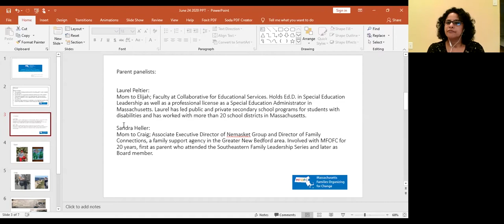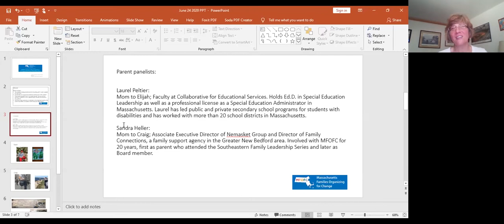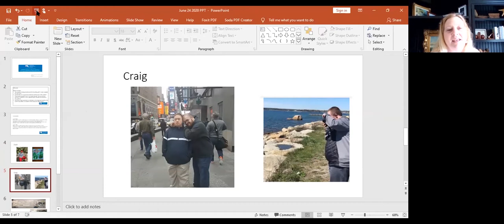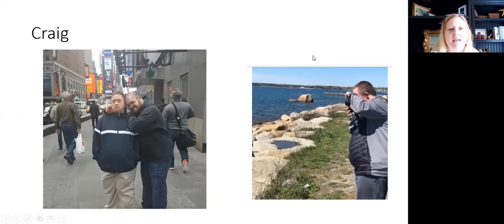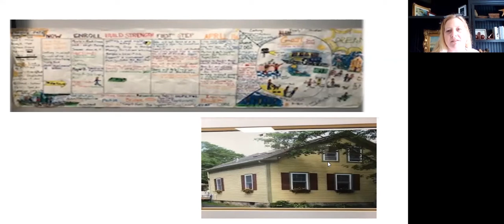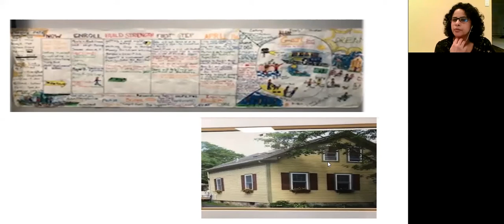COVID's Impact on Person-Centered Arrangements: Parent Panel Discussion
How have person-centered living arrangements fared during the COVID-19 crisis?

In this concluding webinar in the series, we will check in with three parents who practice person-centered planning for adult children with disabilities. During this interactive session with the parent panel, we will discuss:

    Impact of COVID-19 crisis on their children's living arrangements, including dealing with concerns and challenges
    Strengths of the person-centered plans that helped the families adjust to the crisis
    Unexpected benefits of the crisis, including new skills, strategies, resources
    Lessons for person-centered planning - gaps revealed by the crisis, considerations for other families, rethinking for the long term.

Presenters:
Sandra Heller
Sandy helped her son Craig, who has Down Syndrome, create a person-centered plan that enables him to work and maintain independence on his terms. Sandy is Board Chair at MFOFC and Associate Executive Director at the Nemasket Group.

Dr. Laurel Peltier
Laurel worked with son Elijah, who has autism and intellectual impairment, to create a person-centered plan and shared living arrangement. Laurel holds an Ed.D. in Special Education Leadership and works with Collaborative for Educational Services.